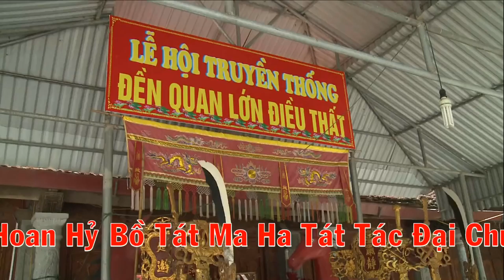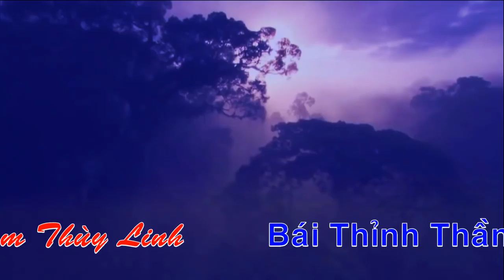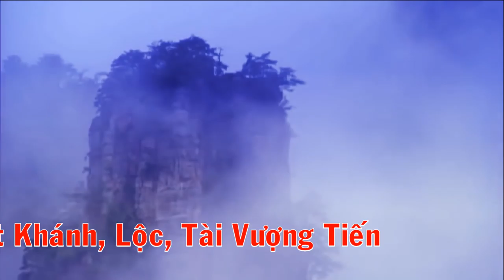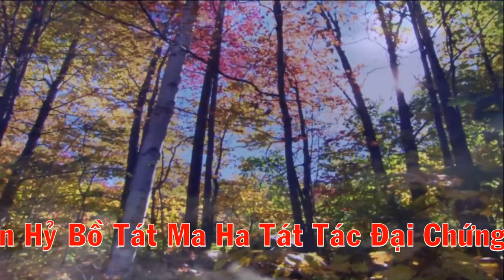TĐ Thùy Linh Hầu Quan Lớn Điều Thất, Chầu Bà Đệ Nhị Tại Mẫu Thoải Linh Từ